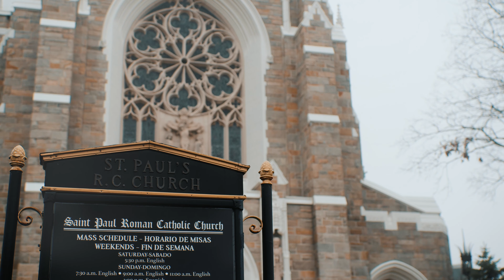Angelica & Lenny - Wedding Highlight Video | The Grand Totowa, NJ